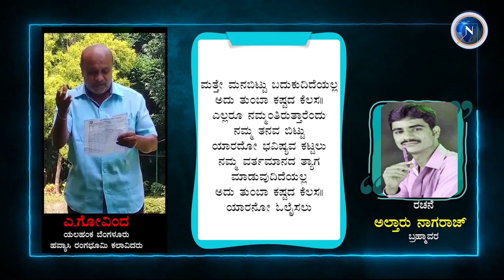Kavya Niranthara | ಕಾವ್ಯ ನಿರಂತರ | kavana vaachana | ಕವನ ವಾಚನ | A Govindha yalahanka | NAIRUTYA.....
kavya niranthara karyakramadalli Govinda yalahanka ravaru brahmavara da althar Nagaraj ravaru rachisida adu tumba kastada kelasa yemba kavana vaachisiddaare